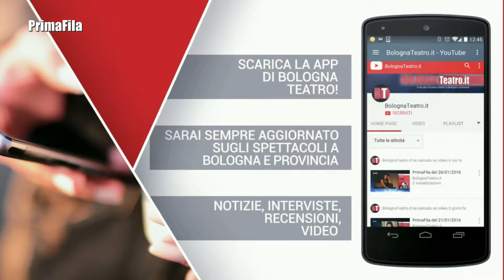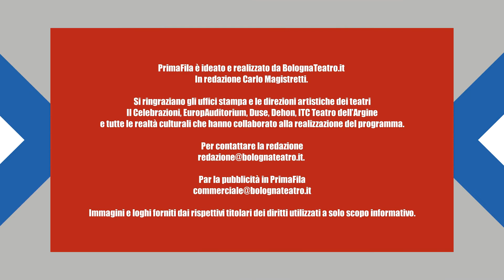PrimaFila del 01/05/2018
Intervista a Roberto Latini per "Della delicatezza del poco e del niente" allo Spazio Binario di Zola Predosa (BO) e a Lorenzo Scuda per "Far finta di essere G" al Teatro Il Celebrazioni.